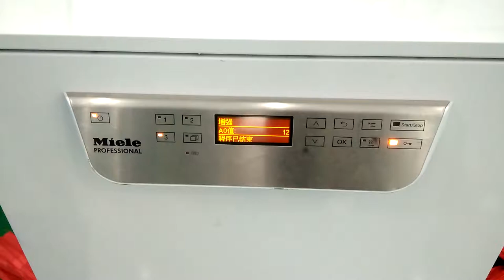Miele PG8583 glasswasher clean finished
Miele PG8583 models using clean round bottom flask，For difficult-to-dissolve contaminants, the Miele Laboratory Bottle Washer can be roughly cleaned